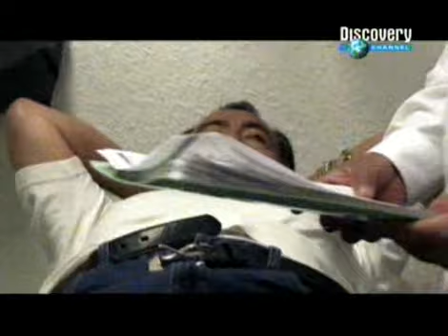Lucha Libre (Parte 4)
Este documental de Discovery Channel muestra como la Lucha Libre, una pasion del pueblo mexicano desde la decada de 1930 se ha convertido en el evento deportivo con mas espectadores despues del futbol y señala su rapido crecimiento en EE.UU.